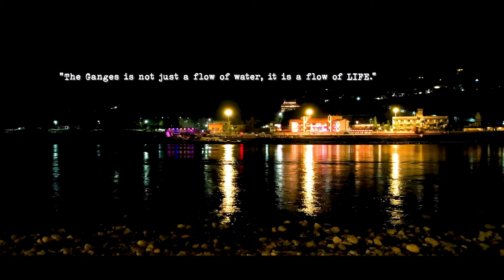subhash raja | के सुपरहिट राम भजन 2024 || राम राज आ गईल ||ram bhajan || राम मंदिर स्पेशल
➤Song - राम राज आ गईल
➤Album - राम राज आ गईल
➤Singer -  Subhash Raja
➤Lyricist - Aditya Raj
➤Video Director - Atal Jii
➤DOP -?